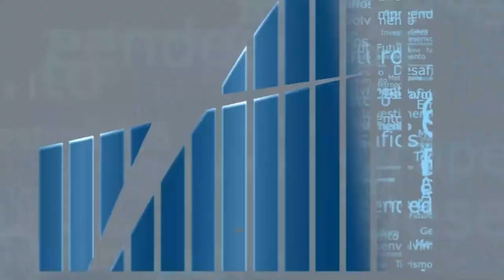Rio em Foco - Empreeendedorismo e Desenvolvimento Local - Bloco 2